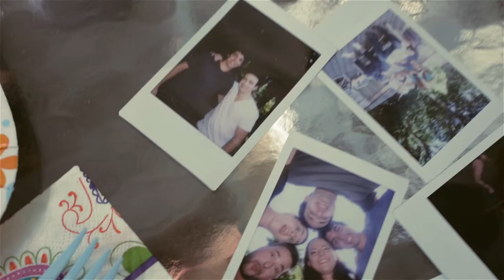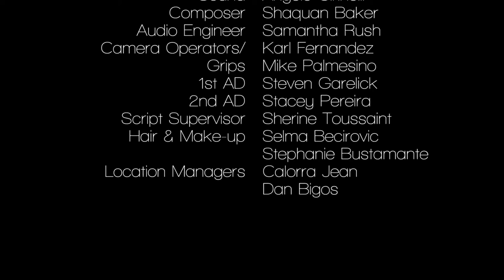"Hope Travels"-Make Your Mark Competition